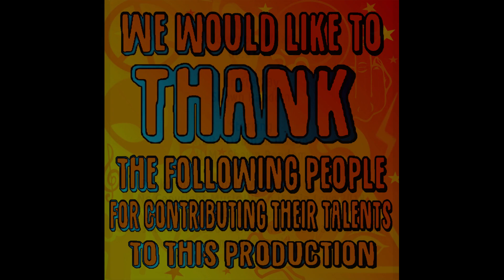I love you, What? - Phonic Phoenix - Graphic Audio Sketch Comedy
A young couple enjoy the day, and each others company. While visiting a music festival. But people express love in differing ways. This couple is about to discover just that.

I love you, What?
00:01:11

Crafted By
Shawn Random

Starring
HER - Deborah Dodge
HIM - Shawn Random

Background sounds, Atmosphere, and SFX
Freesound - outdoor community festival crowd ext medium acti

Phonic Phoenix - Graphic Audio Sketch Comedy - I Love you, What ?
Phonic Phoenix: Phonic Phunny - Full Cast, Graphic Audio, Sketch Comedy